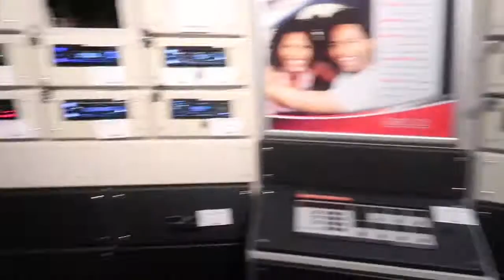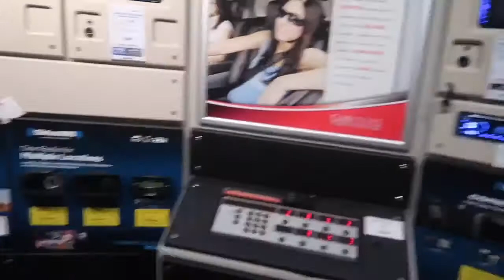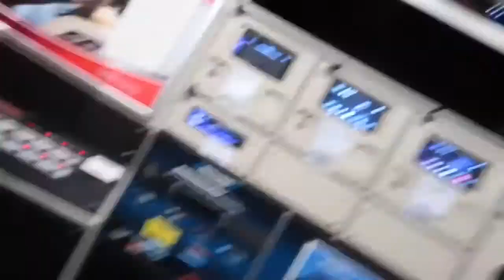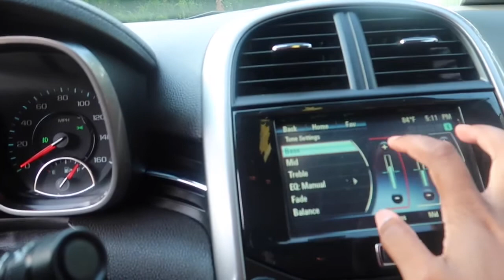Upgraded My Speakers In My 2014 Chevy Malibu | Car Update!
Went to Car Toys for The first time and left with new Car Speakers! I almost bought a whole JL Audio set up subs and a amp had to catch Myself! I got new speakers in my Chevy Malibu I finally upgraded and more to come

Facebook: Derrick Evans Jr

GQ Family let’s get it! Get
Me to 250 subscribers! 500 subscribers there will be a giveaway!!!